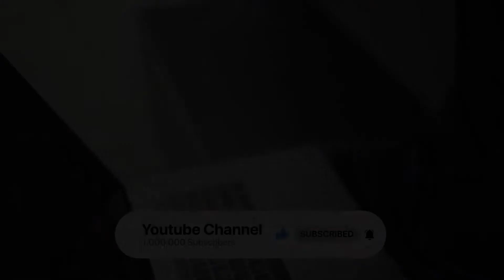OG MANDINO PERGAMINHO 8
NESTE VÍDEO TRAGO PERGAMINHO 8, TRECHO DA OBRA DE OG MANDINO O MAIOR VENDEDOR DO MUNDO
O MAIOR VENDEDOR DO MUNDO
OS 10 PERGAMINHOS